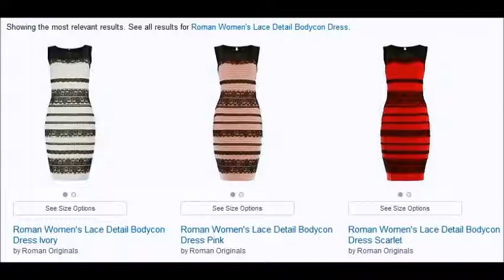TheDress Buy it Now 3 More Colors Review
TheDress Review
3 More Colors
more here for 2023